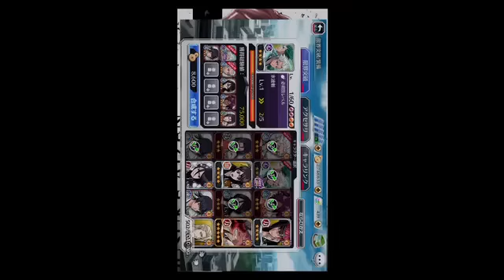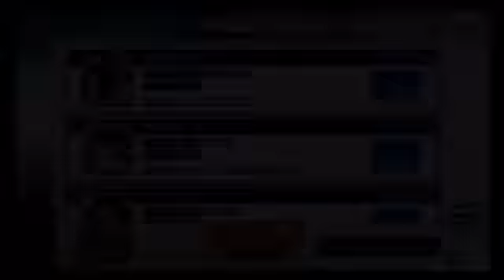BLEACH ブレソル実況 part443(共刀ガチャ～紡ぎし絆～ 40連)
共刀ガチャ～紡ぎし絆～の40連です。